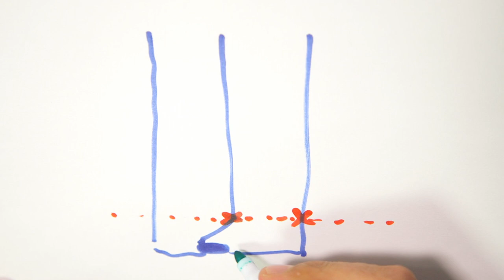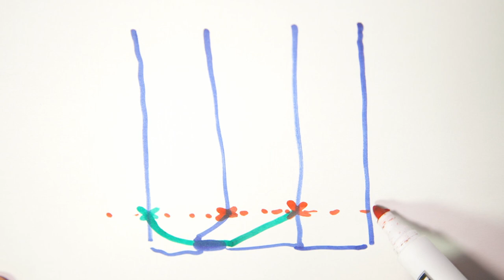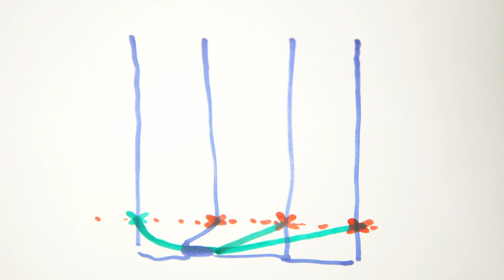3 PASOS PARA REALIZAR LA CAMPANA EN LA PATA DE UN PERRO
Si te ha gustado el video déjanos un comentario 📝, un me gusta 👍 y comparte, no te imaginas lo felices que nos haces 😃, Gracias! 👏👏👏
¿Quieres saber como hacer la campana en las patas de un perro?, es tan fácil como tener un método que te explico en este video y te amplio en este post